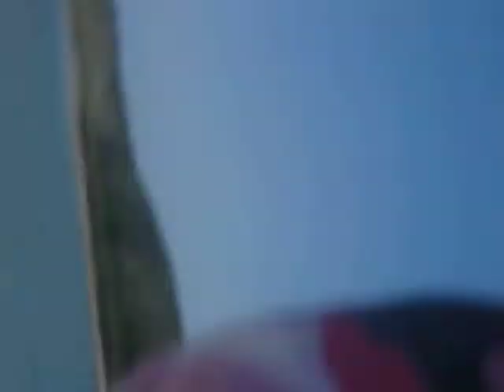le petit isle 7-11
the game is down for the count.  the teams are tied.  LR makes a perfect serve
  right into the talented hands of BJ.  see the men's pain when they realize they  are  LOSERS.  don't stop watching. the rest of the video is even better.